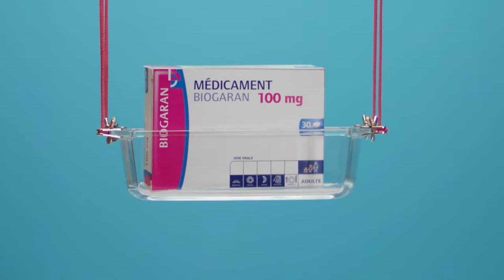Biogaran 20 ans